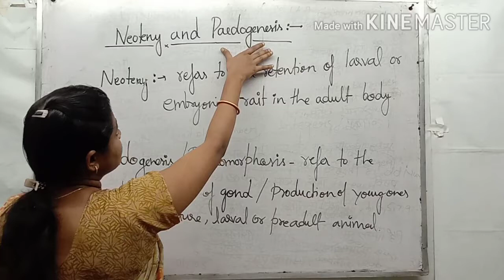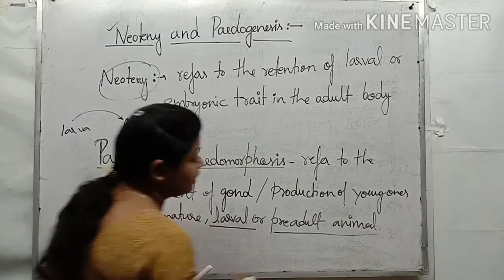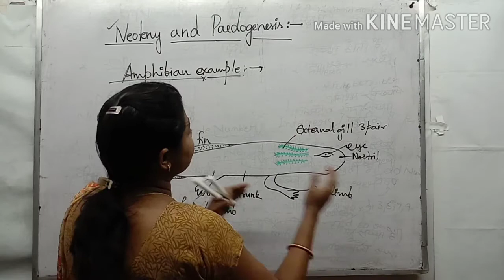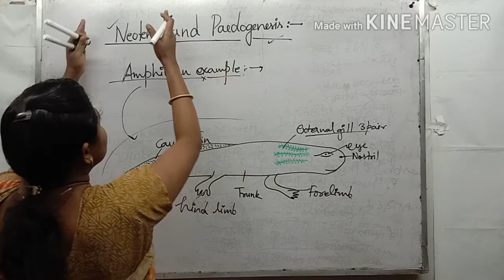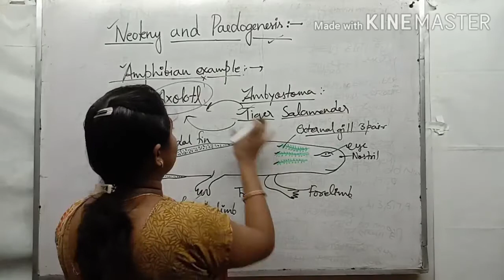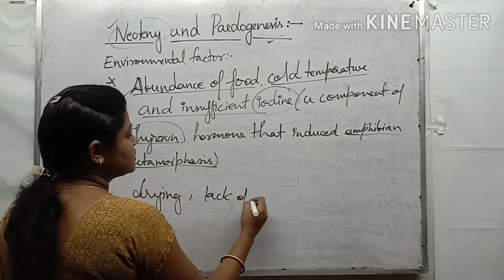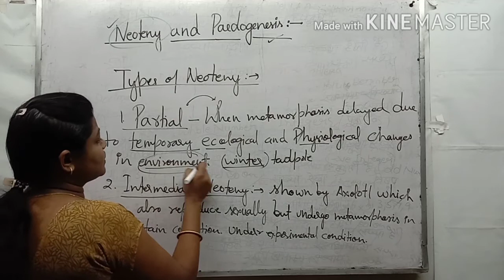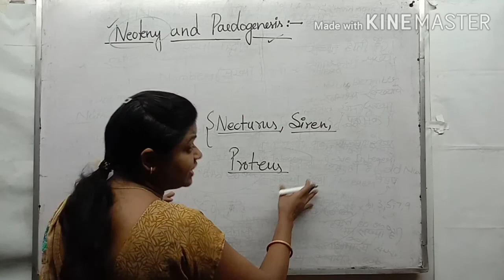Neoteny and Paedogenesis in Amphibia